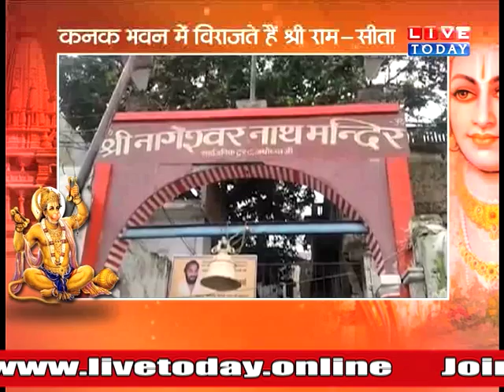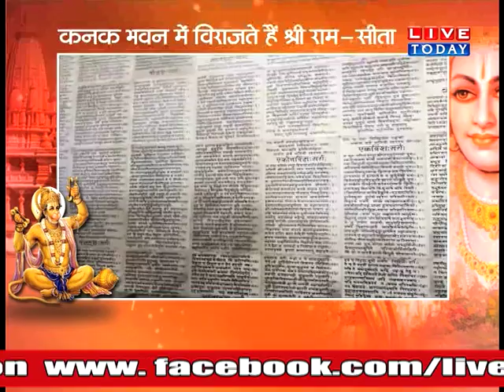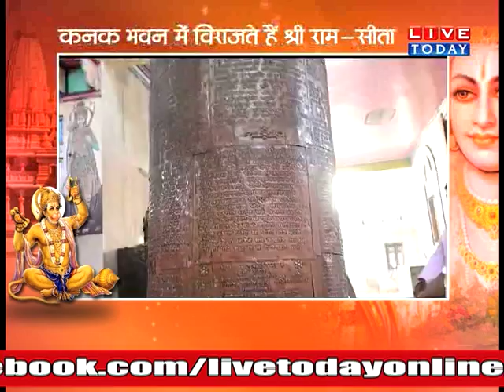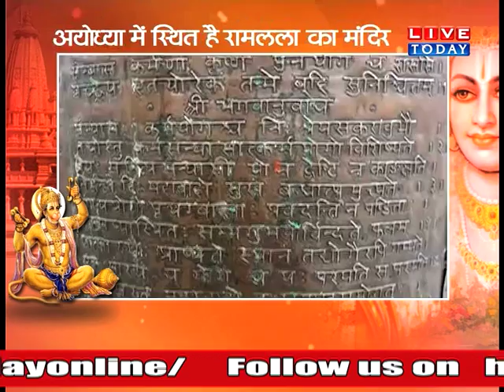Dev Darshan At Livetoday 18 Nov 2017